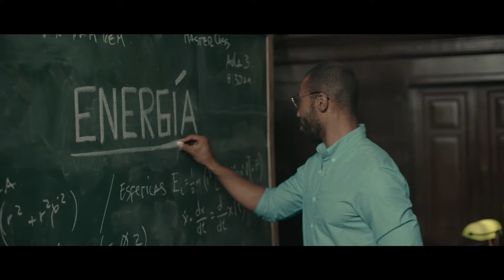¿En qué usas tu energía?